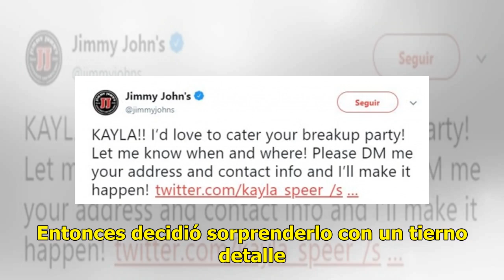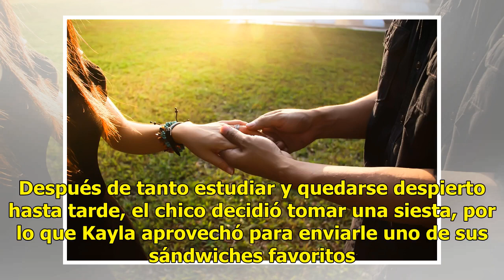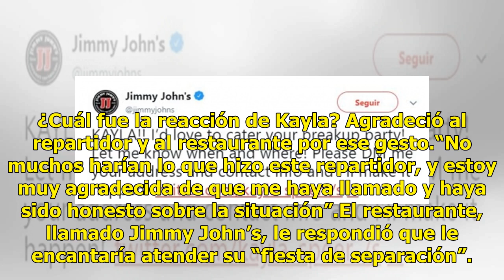Descubrió que su novio le era infiel de una insólita manera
Lowa, EE.UU.- Una joven estadounidense descubrió que su novio le era infiel y la forma en que se dio cuenta del engaño es algo insólito.